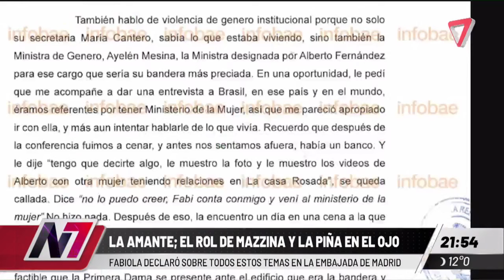Declaración de Fabiola Yáñez: alcoholismo y su lucha con problemas de salud mental